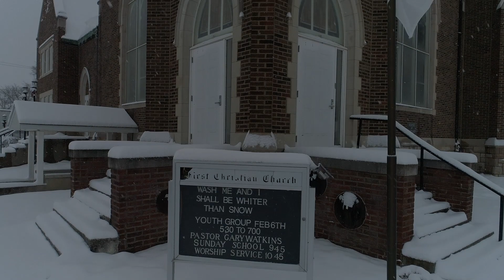Princeton, MO - 01/12/2019 Snow Storm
01/12/2019- Snow Storm- Over 8" of Snow for the Mercer County area.